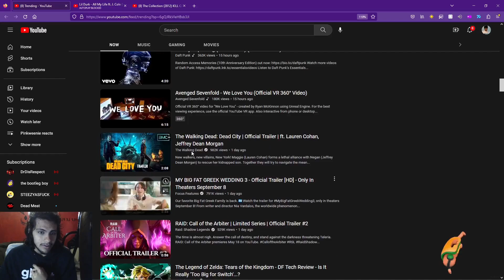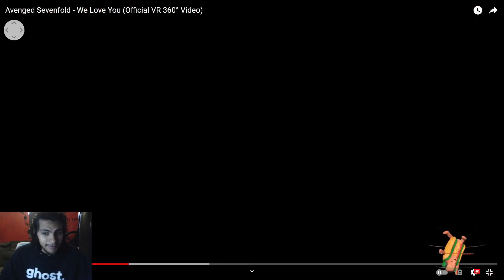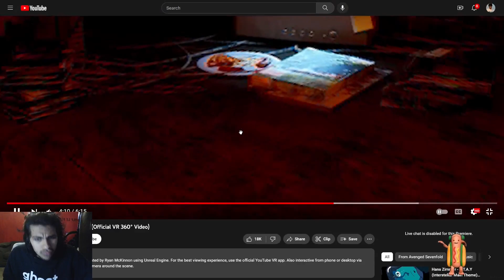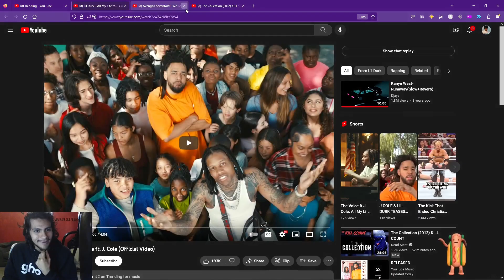Pinkweenie Reacts to Avenged Sevenfold - We Love You (Official VR 360° Video)